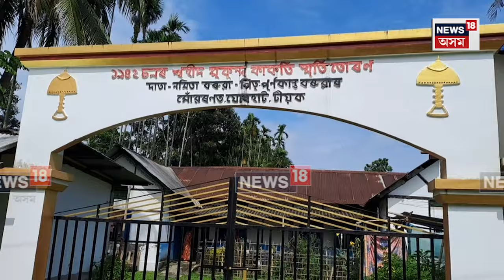Martyr Mukunda Kakoti : নলবাৰীৰ পৰা গৈ গহপুৰৰ ধোপাবৰত কিয় স্থায়ী ঠিকনা হ'ল মুকুন্দ কাকতিৰ? N18V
Martyr Mukunda Kakoti | স্বাধীনতা দিৱসলৈ মাজত দুটা দিন বাকী। ভাৰত ত্যাগ আন্দোলনত শ্বহীদ হোৱা মুকুন্দ কাকতিৰ বাসগৃহত এতিয়া কেনে পৰিৱেশ? নলবাৰীৰ পৰা গৈ গহপুৰৰ ধোপাবৰত কিয় স্থায়ী ঠিকনা হ'ল মুকুন্দ কাকতিৰ?